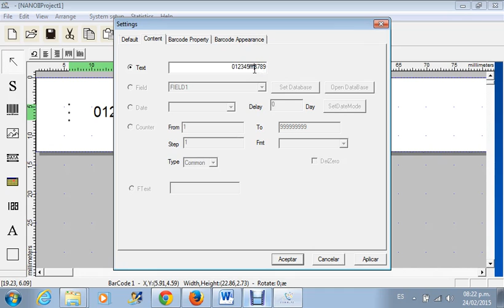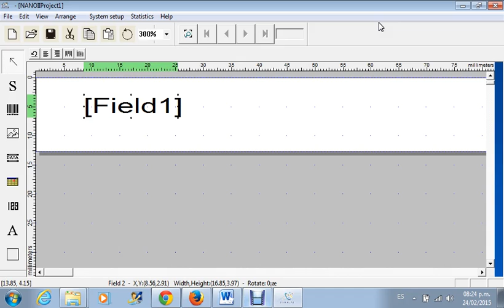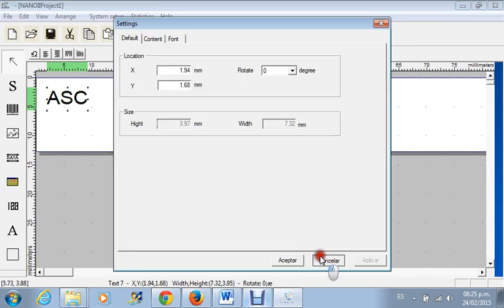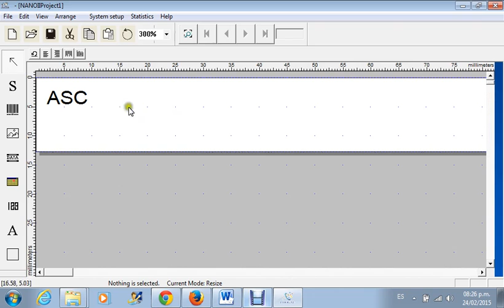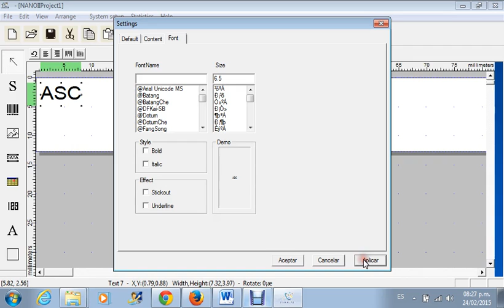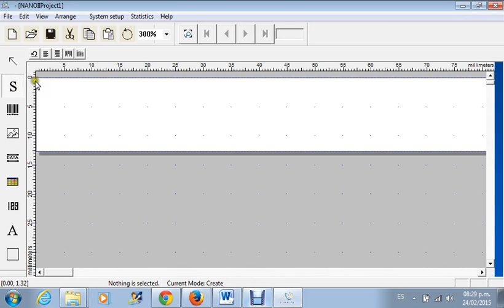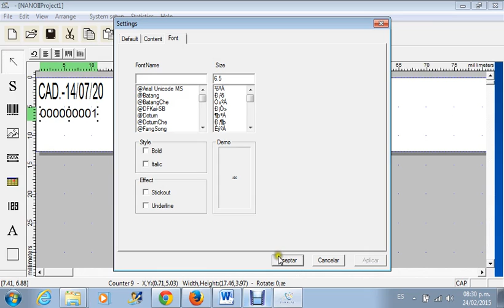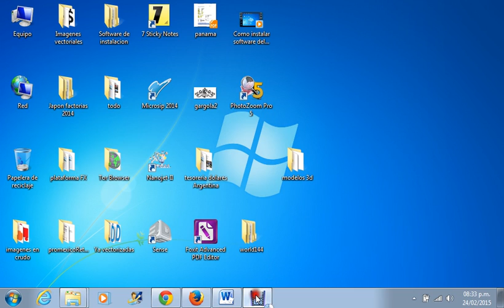Como usar el software de la codificadora